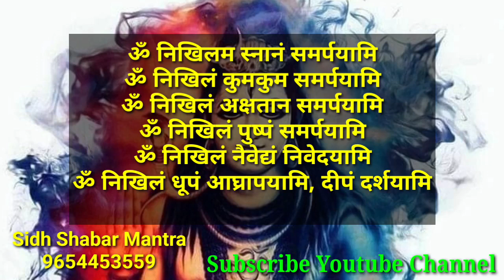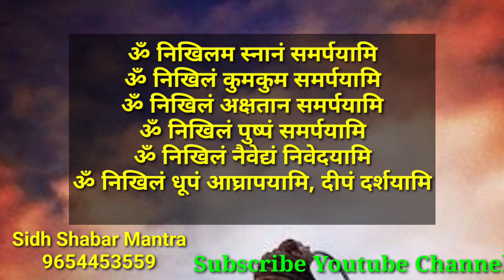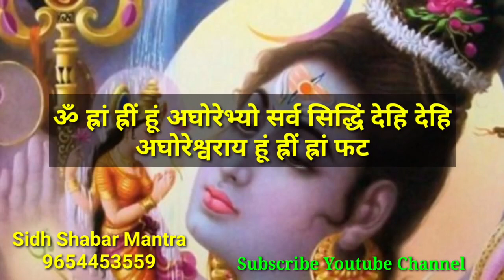सर्वरोग निवारक अघोर मंत्र साधना/रोग निवारण अघोर मंत्र/rog nashak aghor mantra/sidh shabar mantra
जय गुरुदेव
धन्यवाद

No calling

anubhav शाबर मंत्र,रक्षा शाबर मंत्र,रक्षा मंत्र,शाबर रक्षा मंत्र,हनुमान शाबर मंत्र,सिद्ध शाबर मंत्र,स्वयंसिद्ध रक्षा शाबर मंत्र,दुर्गा शाबर मंत्र,नव दुर्गा शाबर मंत्र,काली रक्षा शाबर मंत्र,सुरक्षा शाबर मंत्र,शक्तिशाली शाबर मंत्र,शाबर मंत्र प्रयोग,जगदम्बा रक्षा शाबर मंत्र,महाकाली रक्षा शाबर मंत्र,रक्षा सिद्ध शाबर मंत्र,माता कलिका रक्षा शाबर मंत्र,दिव्य शाबर मंत्र तन्त्र अपनी देह रक्षा मंत्र
सिद्ध मंत्र,शाबर मंत्र,सिद्ध शाबर मंत्र,स्वयं सिद्ध शाबर मंत्र,मंत्र सिद्धि के लक्षण,स्वयं सिद्ध बंगाली मंत्र,आमोघ सिद्ध मंत्र,स्वयं सिद्ध मंत्र,शाबर मंत्र सिद्धि,सिद्धि दायक मंत्र,स्वयं सिद्ध मोहिनी मंत्र,स्वप्न सिद्धि मंत्र,दुर्गा सप्तशती सिद्ध मंत्र,मंत्र को सिद्ध कैसे करें,शाबर मंत्र सिद्ध करने का,मंत्र सिद्ध हुआ है या नहीं,स्वयं सिद्ध वशीकरण मंत्र,स्वयं सिद्ध आकर्षण मंत्र,मंत्र सिद्ध होने के संकेत,मंत्र को सिद्ध करने की विधि
अप्सरा साधना,अप्सरा साधना अनुभव,होलिका अप्सरा साधना अनुभव,अपसरा साधना,